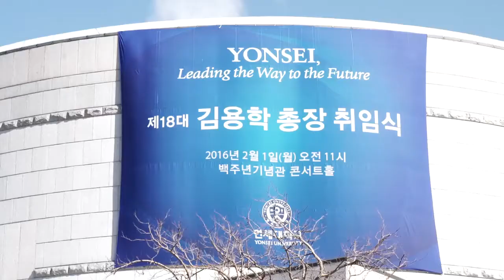제18대 김용학 총장 취임식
2016년 2월 1일 백주년기념관 콘서트홀에서 '제18대 김용학 총장 취임식'이 개최되었습니다.